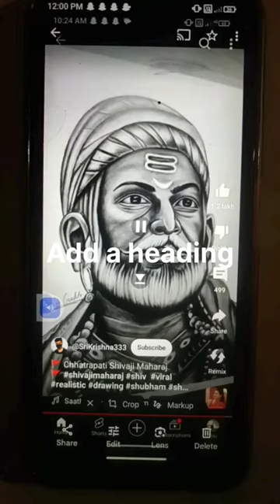new paint video Shivaji Maharaj ka har har Mahadev 🙏🙏🙏🙏🚩🚩🚩